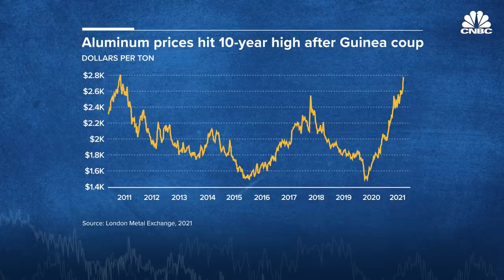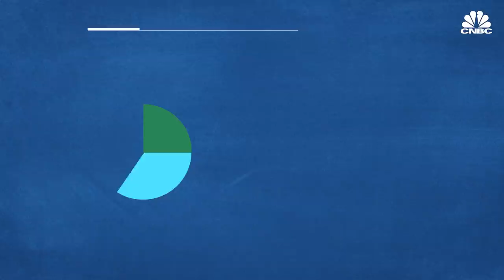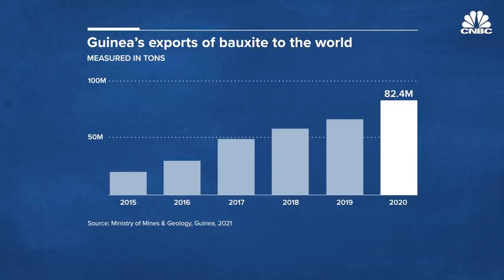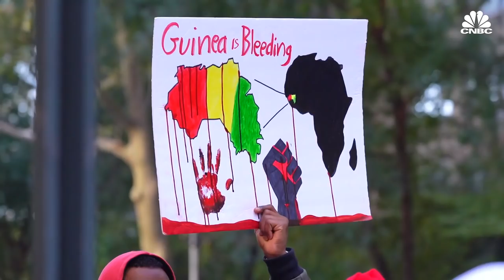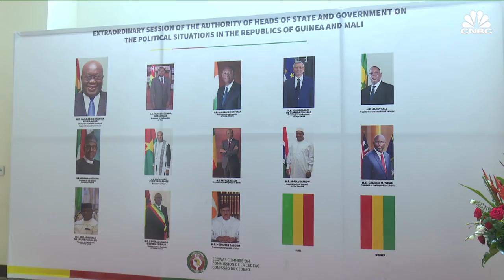Why a coup in Guinea was felt around the world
A coup in mineral-rich Guinea has rattled markets and disrupted mining operations beyond West Africa. The coastal country boasts some of the world's largest reserves of many minerals, including bauxite and iron ore. The military's overthrow of Guinea's long-serving president, Alpha Conde, has added further pressure to already strained supply chains.